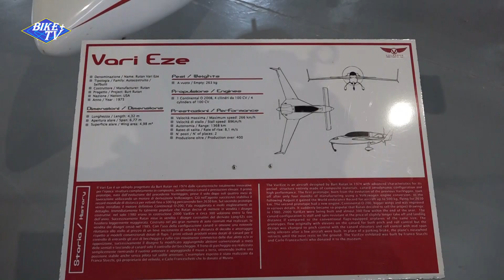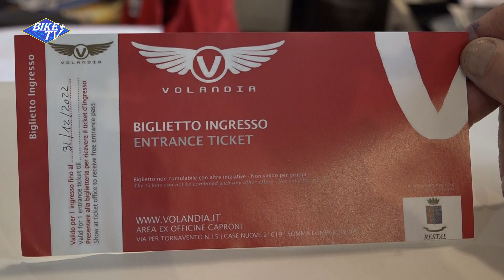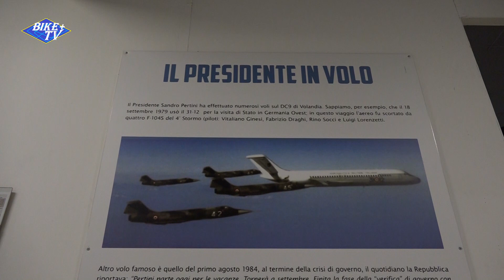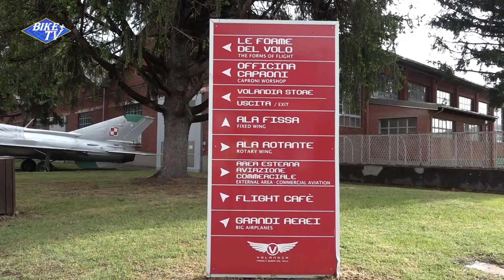TROFEO SECONDO MONA "AMATORI"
8/5/2022 Somma lombardo gara su strada per le categorie amatori